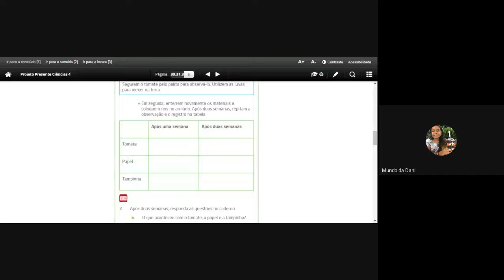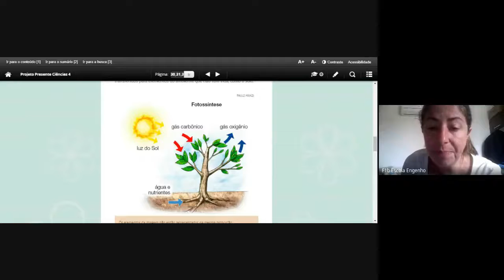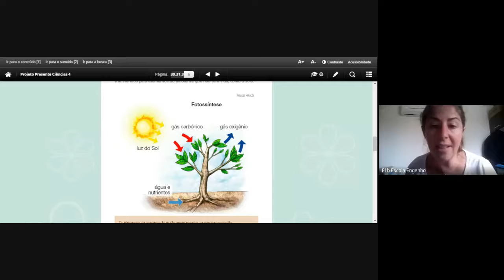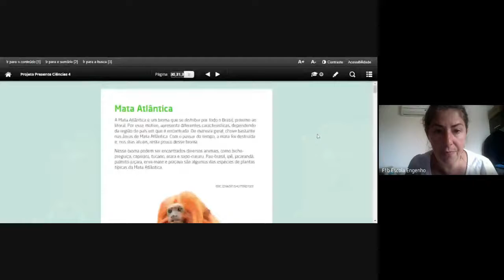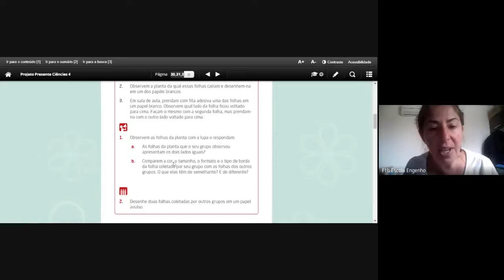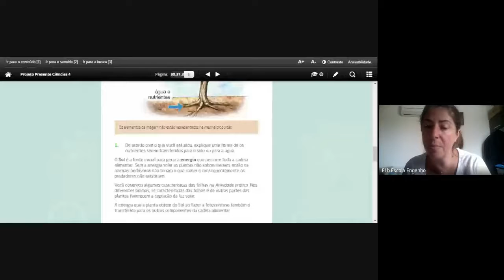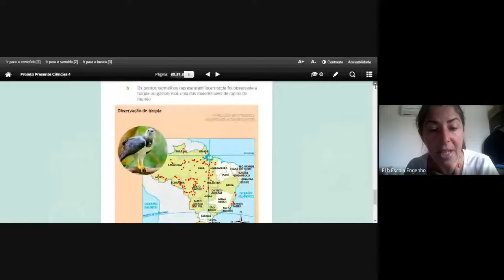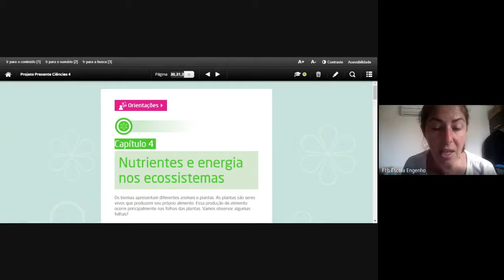4º ano Ciências (2020-05-12 at 11_17 GMT-7)